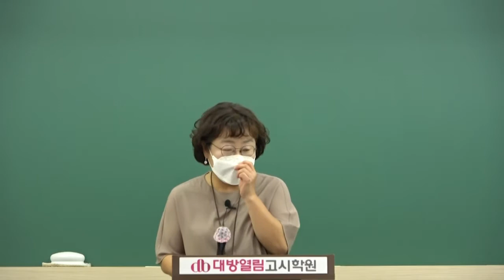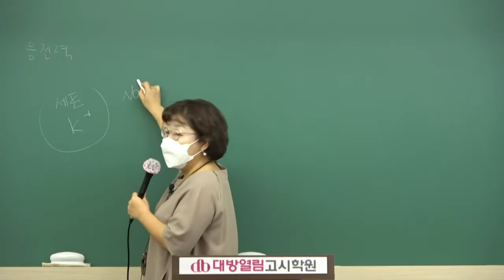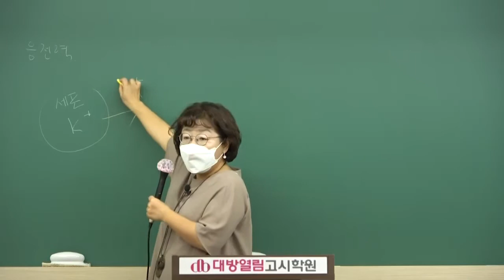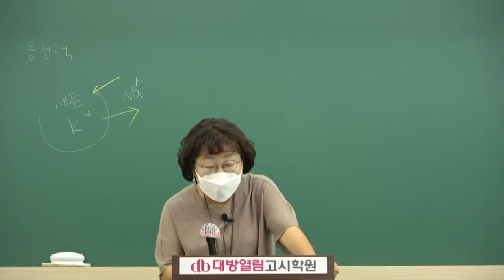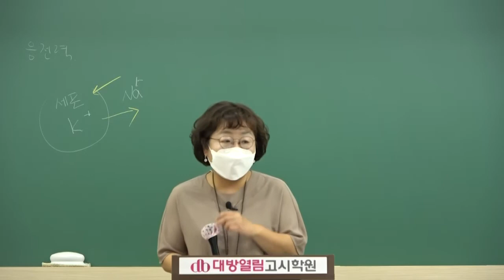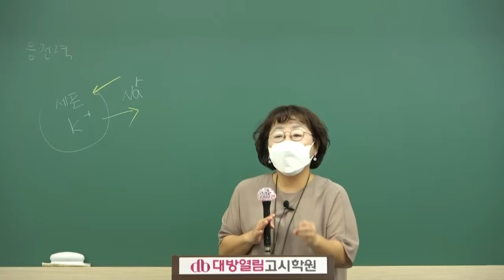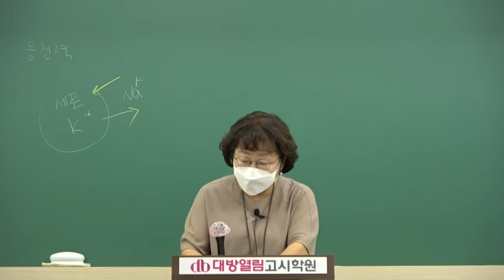2022년 1월21일 시행 62회 간호사국가고시 합격 핵심요약 및 문제정리 특강 [성인간호학]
2022년 1월21일 시행 62회 간호사국가고시 합격 핵심요약 및 문제정리 특강 [성인간호학] - 오정화 교수